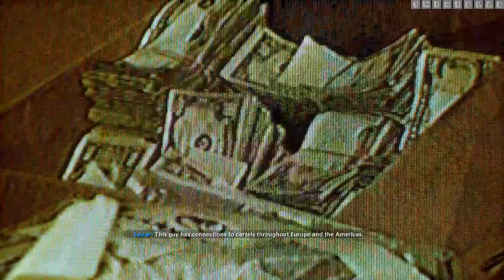Call of Duty-Black Ops Cold War : Brick In The Wall [Mission 3] {WalkthroughGameplay}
Mission 3 : Brick In The Wall
[No Commentary]

IGN Review : For a series known for virtually non-stop shooting, it’s surprising how much time you spend in Call of Duty: Black Ops Cold War’s single-player campaign with your weapons holstered. Certainly more than any other game in the franchise’s 17-year history. But whether it’s walking around your safehouse and getting to know your covert ops crew or sneaking around KGB headquarters as a Russian double agent trying to figure out a way to smuggle your American friends into the ultra-secure building, the latest COD puts that quiet time to good use. Sure, it’s got plenty of loud parts too – there are high-speed shootouts, rooftop chases, and assassination missions – you know, the usual stuff. But this time around, it reaches its peak without any weapons drawn.

Black Ops Cold War really sells its, um, black ops Cold War setting well. You’ll see ‘80s fashion, plenty of CRT TVs, and a whole lot of smoking indoors. It’s authentic! Even better, I love how your choices from when you fill out your character’s psych profile actually affect gameplay. Your codename is always “Bell,” but you can choose your own background and personality traits – and that last one manifests as multiplayer-style perks, such as faster reloading speeds or increased bullet damage dealt. You can even pick your own name… unless you’re me, for some reason?

Black Ops veterans will be greeted by some familiar faces: Woods and Mason return from Black Ops 1, though I was a little disappointed that neither has a ton to do in the story other than be your sidekick. It is some good nostalgia to step back into the boots of Mason at various times, though. There are also a couple of new faces, but the bulk of the co-star screen time goes to Russell Adler, a living-legend CIA veteran slash dead-ringer for Robert Redford who’s recruited you to help stop Perseus, a generically nefarious and shadowy evil man whose actions tend to topple governments… or worse.

You really get to know your team through the safehouse sequences between missions. Here you can review evidence, chip away at secret codes, and chat with your fellow spies via dialogue-tree conversations. I very much enjoyed this aspect of the campaign, even if none of those conversations seem to factor into the endgame in the way that other choices do. Meanwhile, combat is your standard Call of Duty stop-and-pop shooting gallery, with the same basic-at-best AI the series has always had. There is precisely one “special” kind of enemy: an armored goon who’s just a bullet sponge. Gadgets are strangely almost nonexistent this time around, with one brief R/C bomb car sequence in the first mission and that’s it. Weapons are nothing you haven’t seen in COD before.

hat said, I was impressed at the ways in which Cold War admirably tries to carve out some new space in the Black Ops universe with some new mechanics. It succeeds in some ways, such as making collectables relevant to gameplay by using them as in-universe evidence to set up other missions, thus giving you organic motivation to either find those hidden items as you go or replay the missions they’re hidden in before advancing. Classic spy tricks like photography and lockpicking factor into gameplay too.

Even better, you’ll actually need to examine some of the evidence to solve little puzzles before taking certain missions, adding some light adventure game-style work to this traditionally trigger-happy series. Perhaps more notably, though, there are a couple of moments in this campaign that have franchise-altering implications. No spoilers, but I’m majorly curious if and how those will be followed up on in all future Call of Duty games.